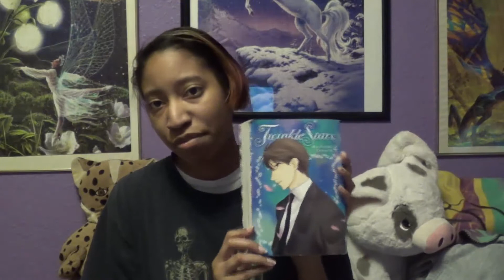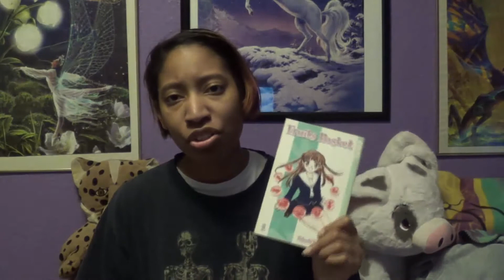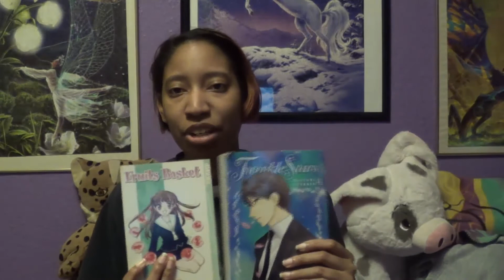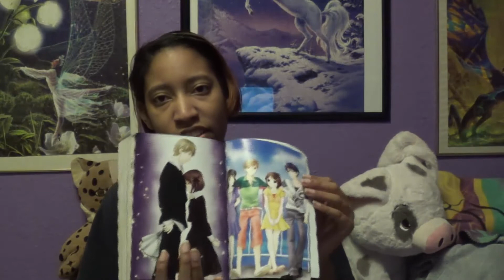Let's Talk...Natsuki Takaya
Mangaka Natsuki Takaya always comes with the feels and I'm concerned about her.